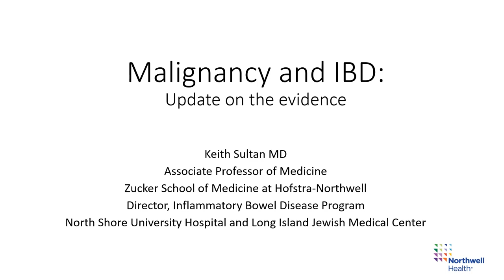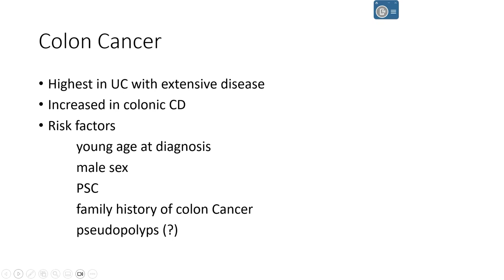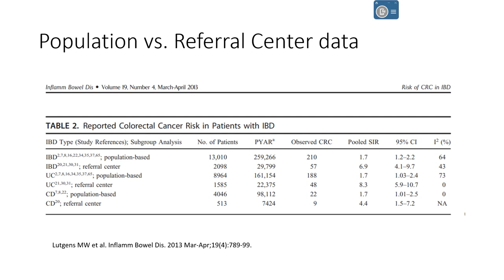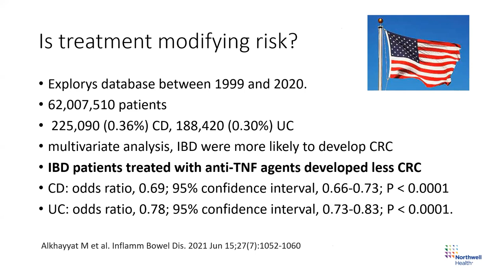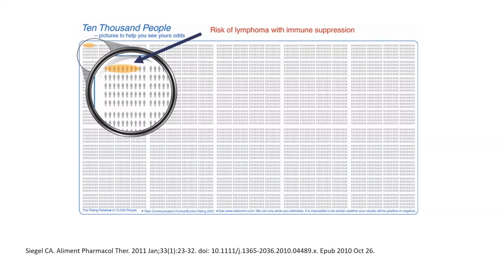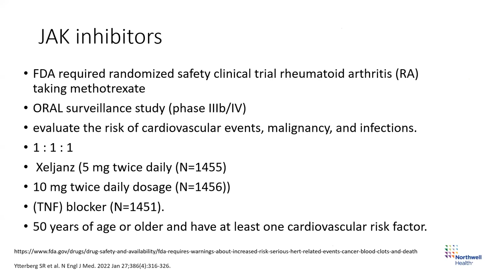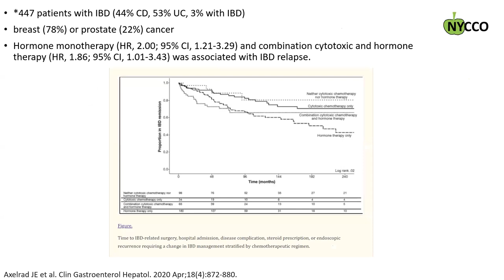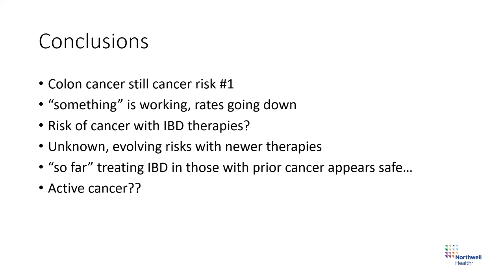Malignancy and IBD: Update on the evidence by Dr. Keith Sultan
Keith Sultan currently serves as an Associate Professor of Medicine at the Zucker School of Medicine at Hofstra/Northwell. Dr. Sultan graduated from the State University of New York School of Medicine Stoney Brook in 1994, followed by Internal Medicine Residency at Lenox Hill Hospital in Manhattan, New York City. After practicing internal medicine for three years, he returned to Lenox Hill Hospital for Gastroenterology Fellowship, which he completed in 2005. After several years of general GI practice, he returned to academic medicine, and was among the founding faculty of the Zucker School of Medicine at Hofstra/Northwell. For over ten years he has been director of the Inflammatory bowel disease program at Northwell’s North Shore University Hospital and Long Island Jewish Medical Centers. In this capacity he has trained hundreds of medical students, residents and fellows, all while maintaining a full time clinical practice. Throughout, Dr. Sultan has continued to pursue his interests in IBD research, presenting routinely at national and international meetings, and has authored/coauthored over 60 peer reviewed publications and several text book chapters. He has most recently served as the Long Island Governor for the American College of Gastroenterology, sits on the Board of Trustees for the Long Island Crohn’s and Colitis Foundation, and is the President of the NYCCO, the New York Crohn’s and Colitis Foundation.
The current talk was presented at the INEDSYS Gut Club meeting on January 22, 2024.